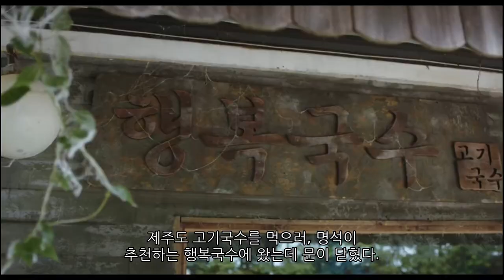재판중 쓰러진 명석, 과연 어떻게 될까?(우영우13회)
문화재 관람도 안하는데 관람료를 받는다며 한바다에 소송을 의뢰한다. 관람료 3000원을 돌려 받겠다는데.. 그래서 제주도로 한바다 측은 출장을 간다. 제주ㅜ도 함백산의 황지사란 절이 피고, 실제로 문제가 됐었던 사건이라 곤심이 더 가지게 된다. 근데 정명석 변호사가 쓰러진다.